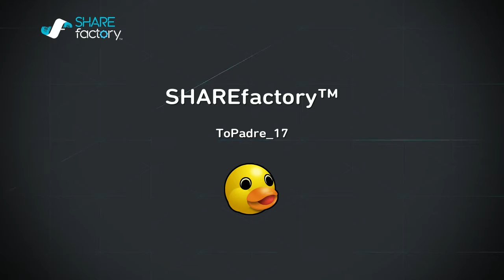How Best Ace Rainbow six siege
SHAREfactory™